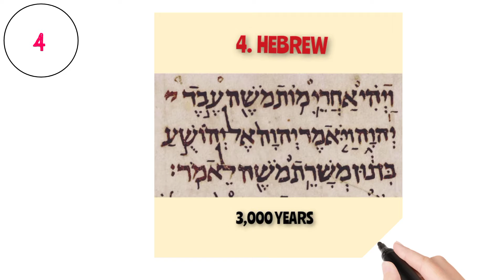Top 5 Oldest Languages In World || आपको कौनसी भाषा आती है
Hi dosto, aaj ki video me  aapko top 5 oldest languages in world ke bareme batane wala hue.
To dosto video kaisa laa comment section me likhana mat bhuliyega.

To chaliye milte hai agali video me.